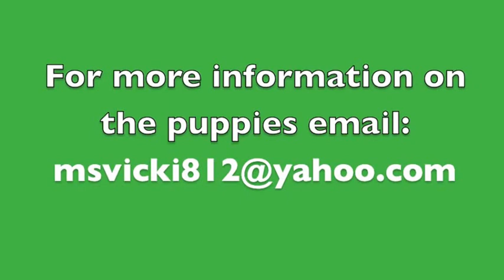Alice, Neo & Timmy the Boxer puppies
The three stooges are back in a video this time.
Song by: Rolfe Kent
Theme song from "Dexter" Main Title
Available at Amazon mp3 store